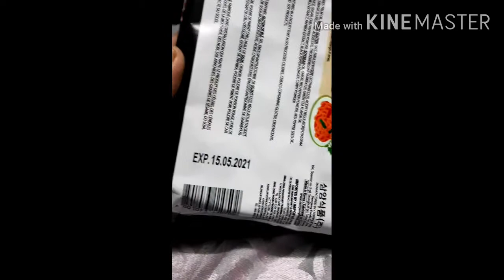review mie ramen super pedes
hi semuanya sahabat  hartini zia.makasih ya sdh menntn vedio saya.d vedio kali ini saya mw Riview  chicken ramen noodle super spicy. nnon vedionya sampai habis ya dan jangan lupa subscribe  like komen dan share karena subscribe  itu gratisss. selamat memmntn teimakasih banyak kawan.i love u.